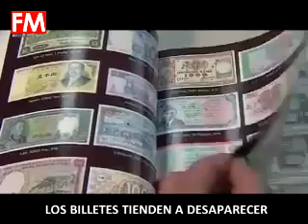DINERO DE PLASTICO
Poco a poco avanzan las tarjetas